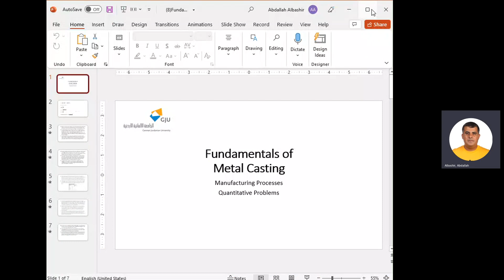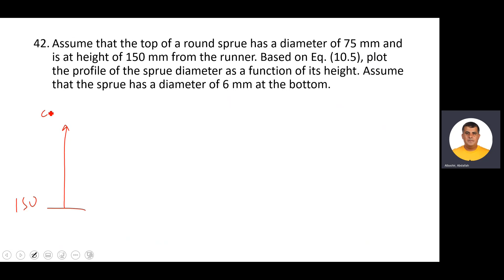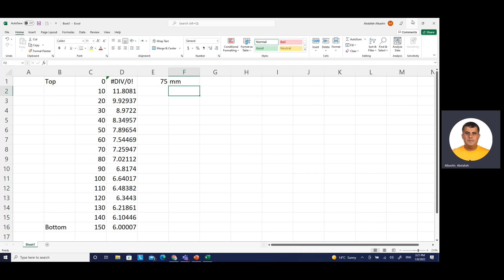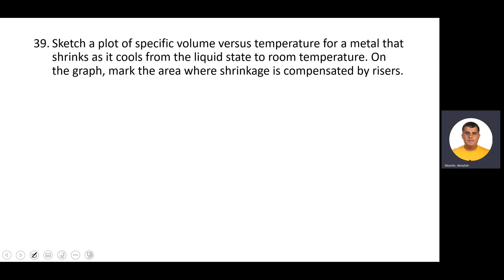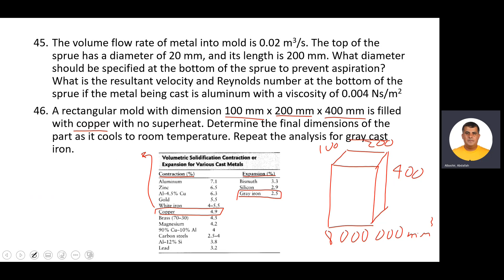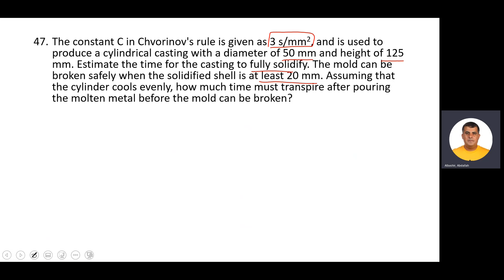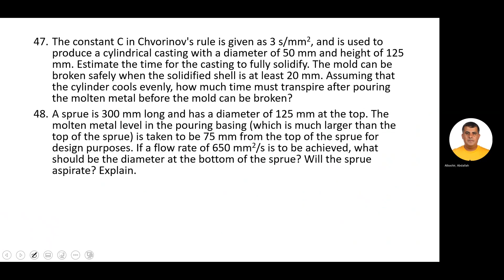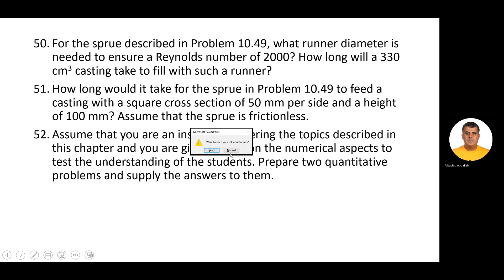Fundamentals of Metal Casting Quantitative Problems